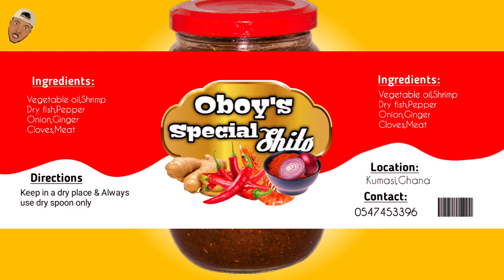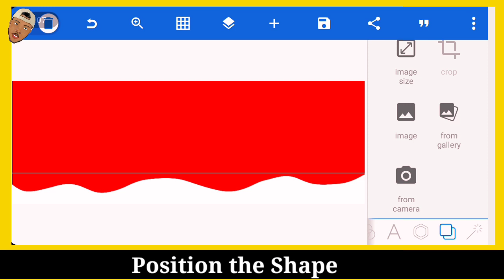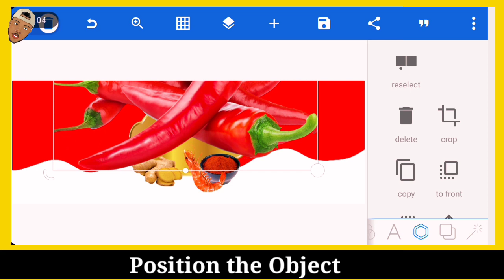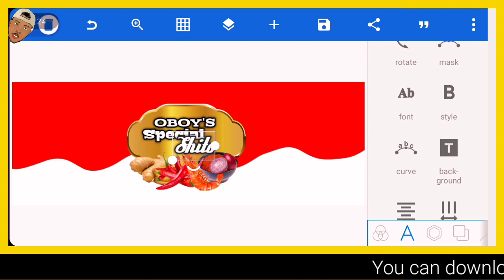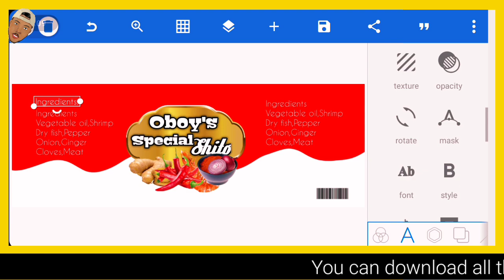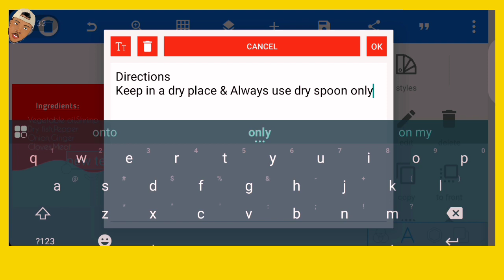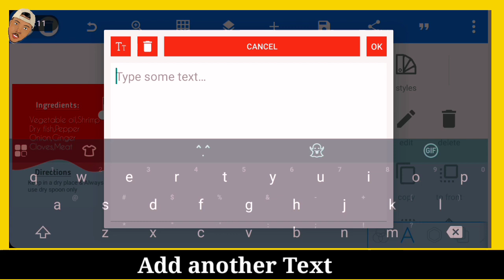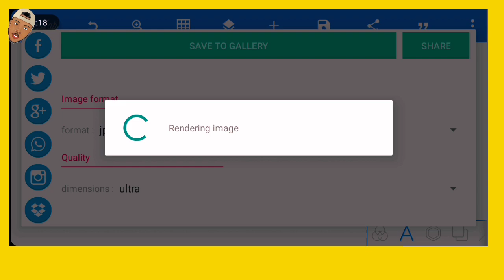How To Design Shito Label |Product Label Design Using Your Smartphone 2022 (Pixellab)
Check Comment Section for the Link to download all the Image PNG

💻 Tech Tricks📓

Mtn Ghana: How to Buy 1Gb Mtn Data For Cheap Price 2020 (See your Offer) 💯Working⬇️⬇️⬇️

Mtn Ghana: How To Get Free Unlimited data to browse all day with 0 balance🔥🔥 2020 [💯working]⬇️⬇️⬇️